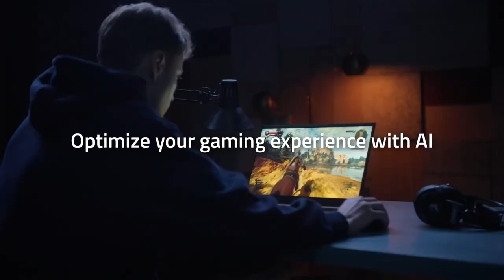AORUS 17X 15X 2023 Crafted for the Win Official Trailer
Witness the strong combination of the two superpowers in microchips. The powerful cores are now perfectly unleashed by the most capable WINDFORCE Infinity cooling system in silence. And a fluid display to capture every game-winning moment. The all-new AORUS 17X and 15X are crafted for the win.